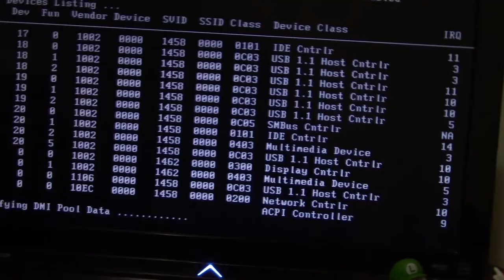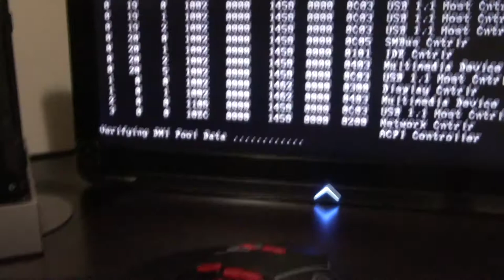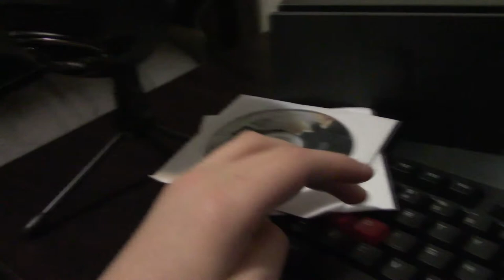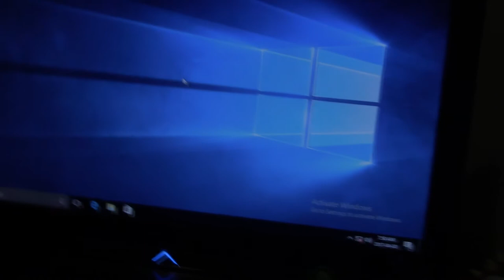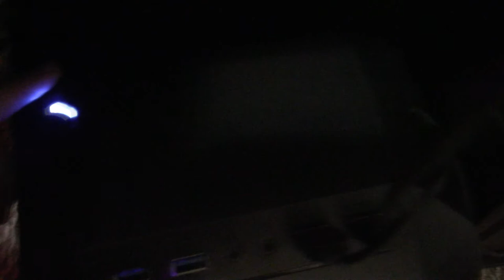CyberPowerPC Gamer Ultra Review [AMD FX]